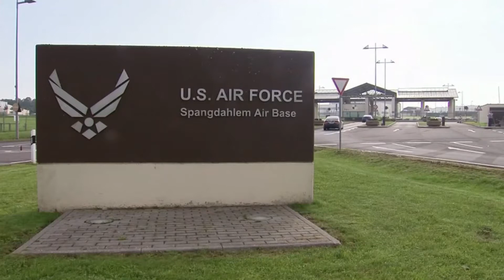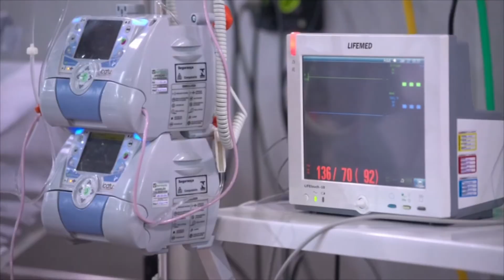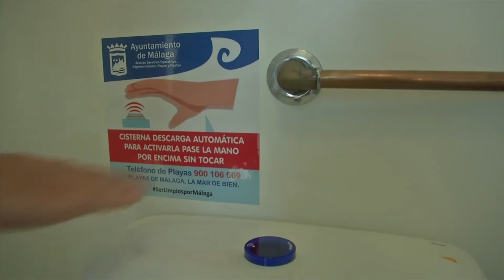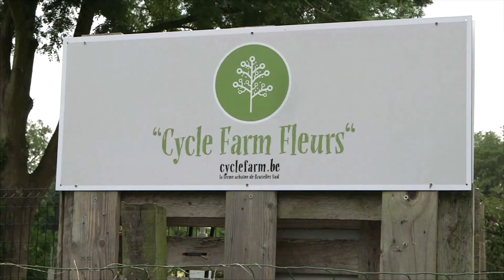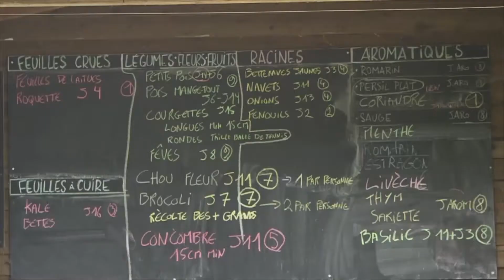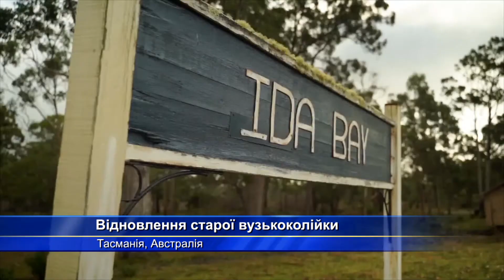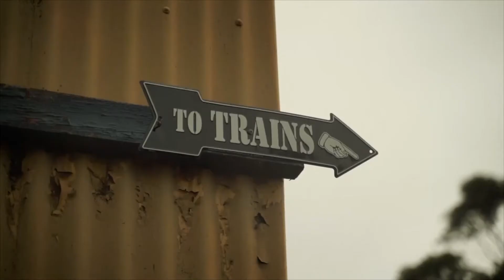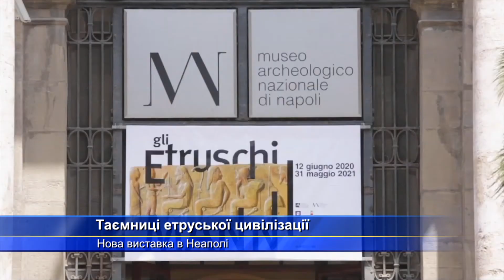Итоги недели. Мир за 26 июня